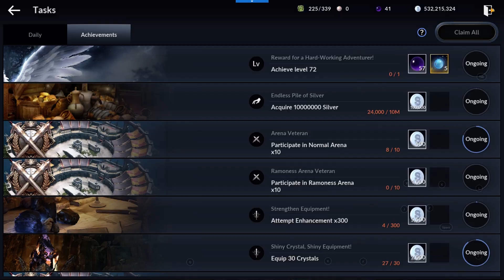Black Desert Mobile - Reaper Gameplay - Path of Glory